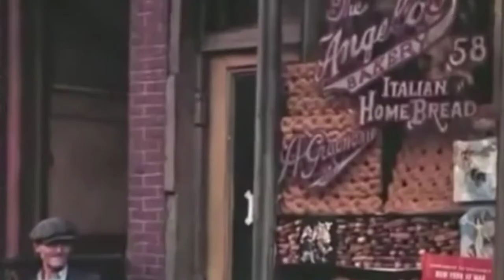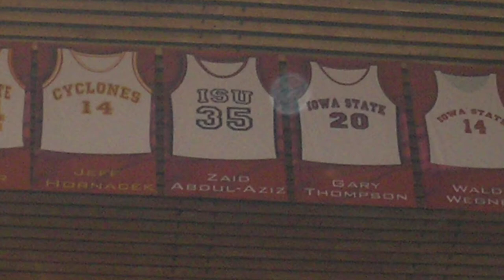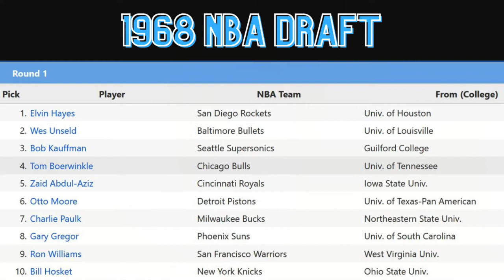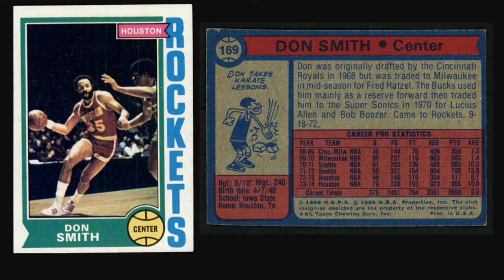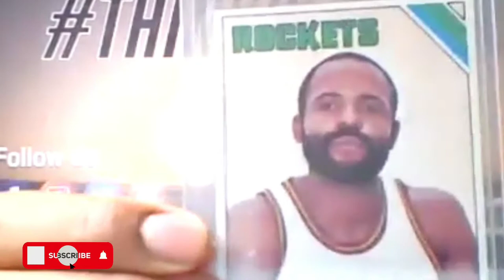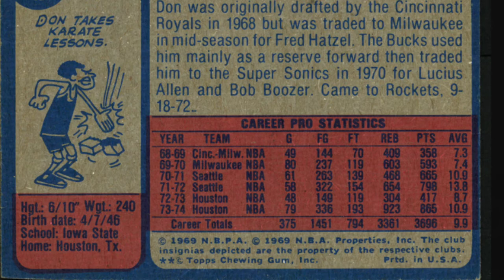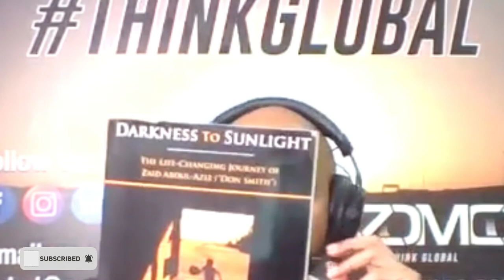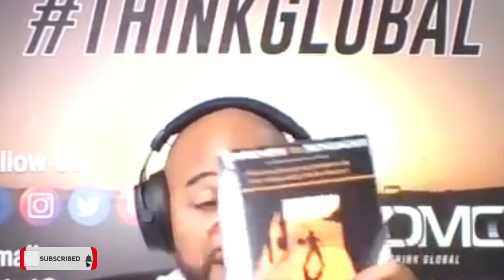Darkness to Sunlight THINKGLOBAL Podcast March 26th 2021 episode w/Special Guest Zaid Abdul-Aziz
10-year NBA legend Zaid Abdul-Aziz joins the THINKGLOBAL Podcast to provide an exclusive interview. They say you can’t judge a man until you’ve walked a mile in his shoes. The journey of Zaid Abdul-Aziz begins in Brooklyn, enters America’s heartland, and winds into collegiate and NBA fame. His autobiography, Darkness to Sunlight takes you on that long walk in the shoes of an extraordinary athlete and an amazing man.